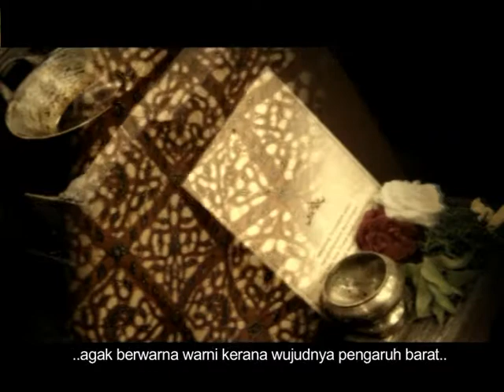Batik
Batik, memang sudah terkenal sebagai salah satu bidang kraftangan tradisional yang unggul di Malaysia. Sejarah perkembangan batik di Malaysia dipercayai bermula pada abad ke 15 Masehi. Pada tahun 1920-an, penggunaan lilin telah diperkenalkan oleh pengusaha-pengusaha batik di negeri-negeri Pantai Timur Semenanjung, khususnya negeri Kelantan dan Terengganu, yang merupakan perintis kepada sejarah perkembangan batik di negara ini. Hasil-hasil batik tempatan yang tinggi mutu ciptaan dan rekacoraknya melambangkan satu kemahiran kerjatangan yang unik dan kreatif di kalangan tukang-tukang batik tanah kita.